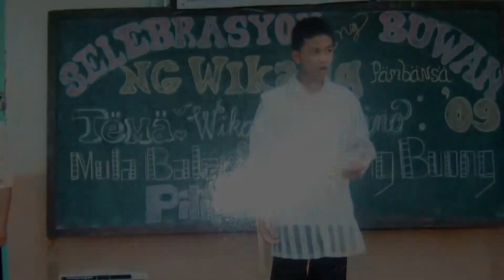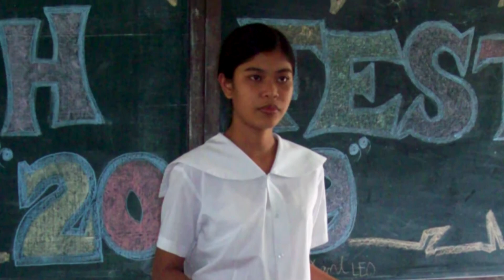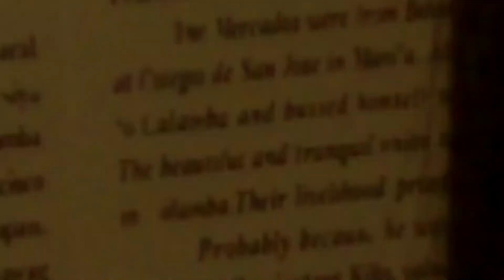Video Presentation of Batch 2013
This is a farewell video presentation of graduating class of 2013. This video shows pictures of them from first year to fourth year.